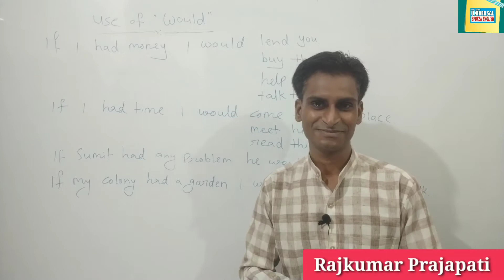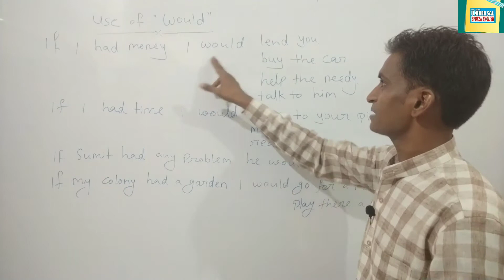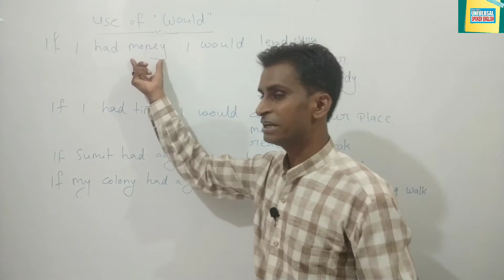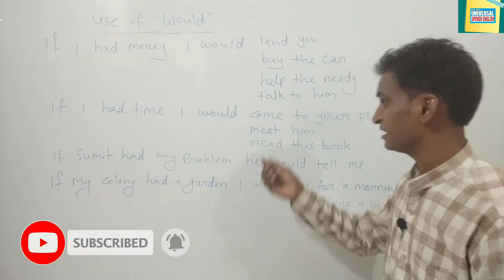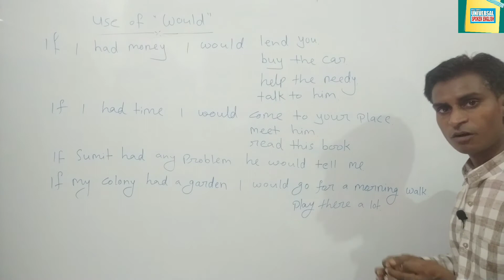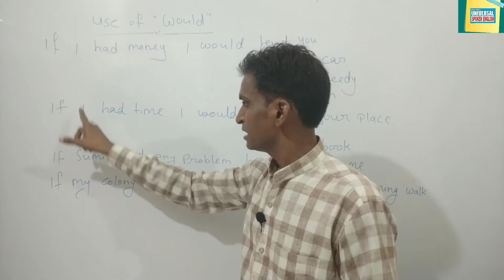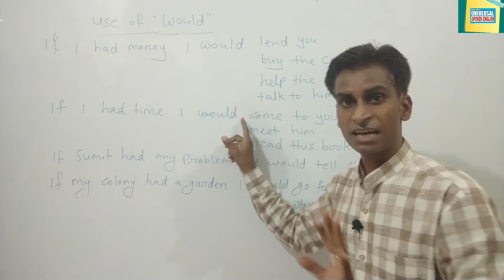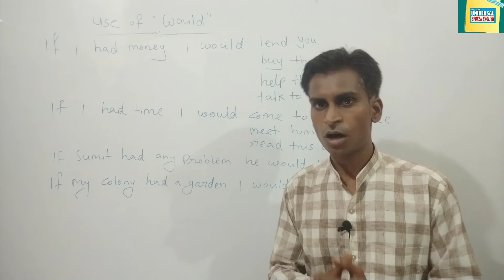Would use in English, If I had a gun.., सीखें सबसे बेहतरीन use वो भी सबसे सरल तरीके से,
"Would use in English, how to make sentences of would, if I had ., use of modals, where to use would"
answer of all these questions.

Jay Hind Vande Mataram dear viewers.

In this video you get to learn a beautiful use of would/wouldn't that will make your English far better than before.
the few sentences of the video are given below.

if I had money, I would lend you.
if I had a gun, I would shoot him.
if he had any problem, he would surely tell me.
if father had money, he would pay my fees.

👉 self introduction in detail (not for interviews)

👉 Use of there, introductory adverb there

👉 अंग्रेजी कैसे सीखें जानें कुछ ख़ास रहस्यों को.

👉How to make negative sentences of Present Indefinite/Simple and Past Indefinite/ Simple

👉 use of s,es

👉 Present Simple Tense/ Present Indefinite Tense.

👉 past indefinite/simple tense

👉 5 verb forms in English (base of Tense, English grammar

👉 Daily routine in American accent

Please watch this video till the end for listening in American accent.

👉 a an use in English grammar video link

👉 use of the (articles)

👉  have has had use in English grammar

👉 noun ki definition Hindi me, noun in English    grammar in Hindi,

 👉 idioms and phrases with Hindi, Proverbs in English with Hindi meaning.

 👉 am/is/are video link.

Raj sir's Universal English, English with Raj sir, learn easily

                               Jay Hind.